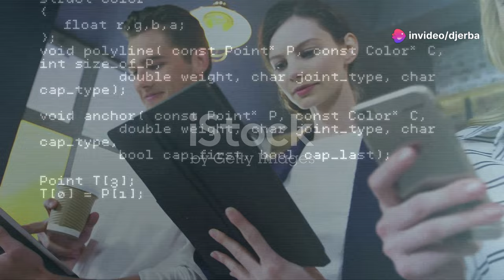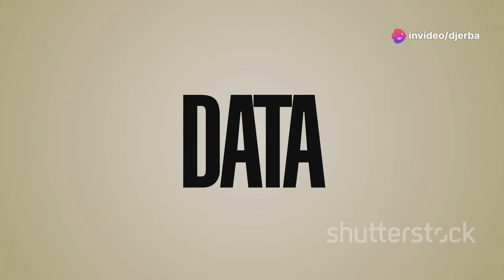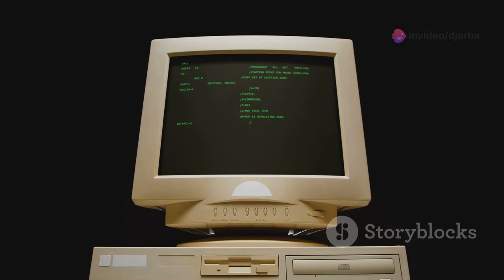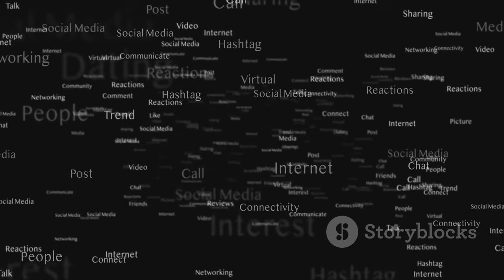أفضل خبير تونسي يكشف عن أفضل الاتجاهات الرقمية لنجاح الإنترنت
اريخ الإنترنت في تونس منذ بداياته في التسعينيات حتى اليوم. نستكشف كيف تطورت خدمات الإنترنت، وزيادة عدد المستخدمين، وتأثير الثورة التونسية على استخدام الإنترنت. سنلقي نظرة على الاتجاهات البحثية الحالية في تونس، بما في ذلك التجارة الإلكترونية والتعليم عبر الإنترنت، وكيف يلعب الإنترنت دوراً محورياً في حياة التونسيين اليومية.